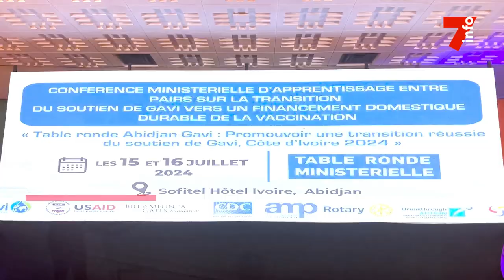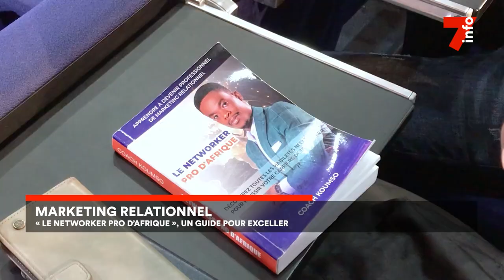Le 7 minutes du 17 juillet 2024 (édition du 19H)